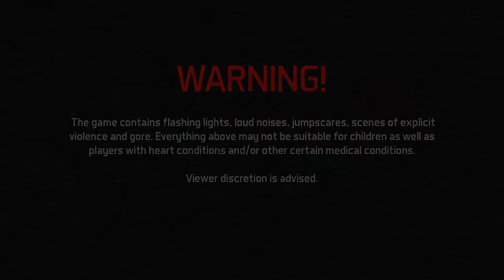The Return to Bloody Nights DEMO [Night 1]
Report from Night 1: Spring Bonnie moved in the restaurant, I don't know where and why he was moving.
Then I did a paranormal test on Fredbear but apparently nothing to fear, it's not as if he was going to be possessed the next day!

I had to cut the music at the beginning of the video because I don't have the Warner Bros rights ._.
The music was Dementors in the Underpass in Harry Potter and the Order of the Phoenix